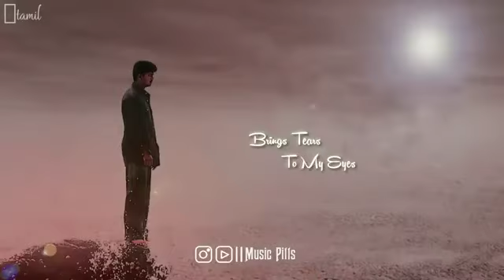Shajahan Sad Bgm Vijay Shajahan Tamil whatsapp status